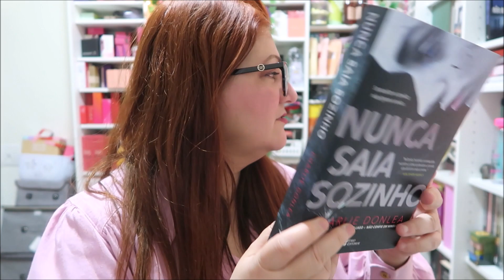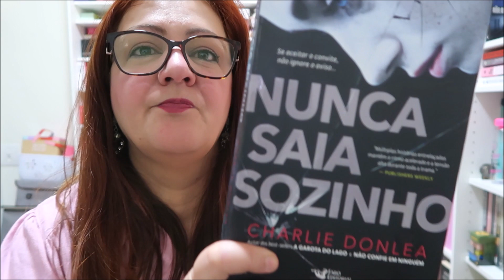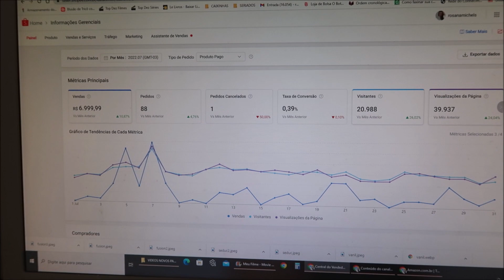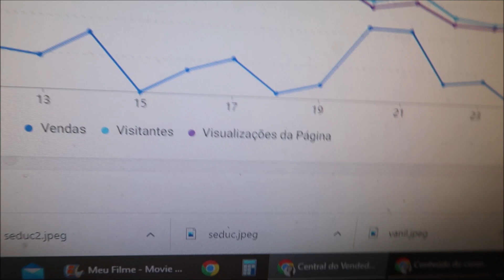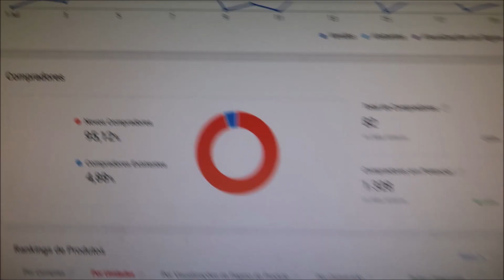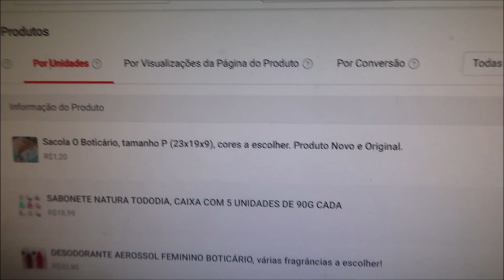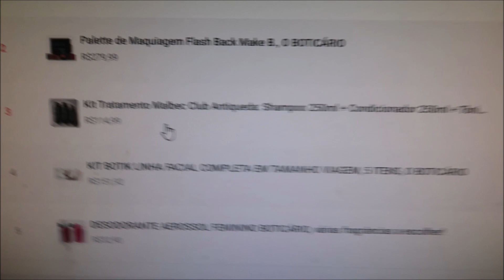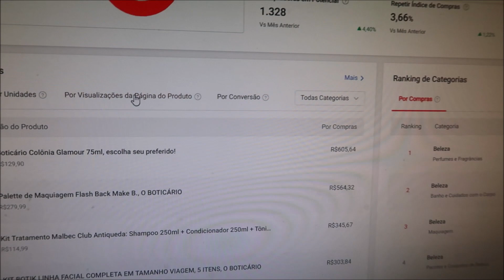RESUMÃO DO MÊS DE JULHO - VENDI MAIS NA SHOPEE? 📦 COMO FOI O CANAL? 📷 E MAIS 💗😍📚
Livros que li em Julho:
- Nunca saia sozinho - Charlie Donlea
- Sob águas escuras - Robert Bryndza 1/2
- O último suspiro - Robert Bryndza
- Greenwich Park - Katherine Faulkner: ***1/2
- O Homem Sussurro - Alex North
- Na estrada com o ex - Beth O'Leary **1/2

Oiiii genteee! 💕💕💕